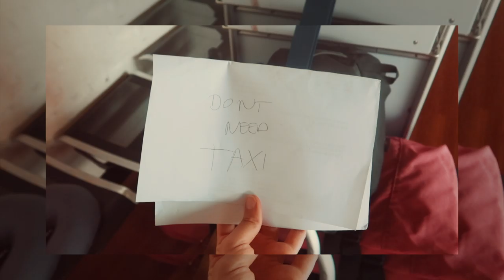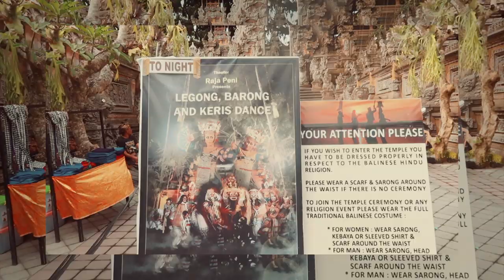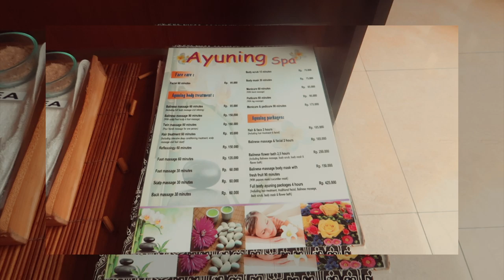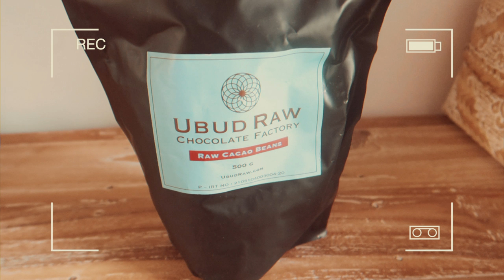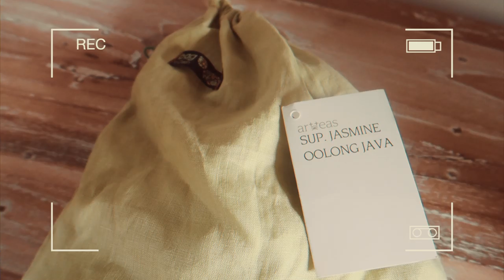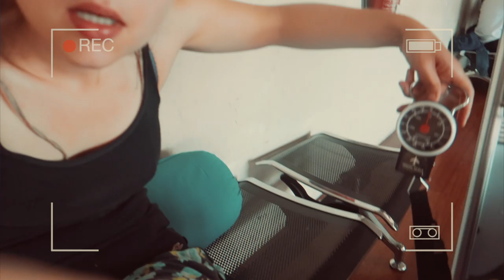Retour sur BALI ✈ Budget, activités, achats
Voici mes conseils si vous souhaitez voyager en Indonésie, je vous parle des activités, des logements, du budget à prévoir et je vous montre mes achats.

- Lieux à visiter à Bali: Ubud et rizières Tegallalang (cadre autour vraiment pas top), Munduk, Cangghu, îles Gili, Amed, Palais de Tirta Gangga, temple Pura Luhur Batukaru et rizières de Jatiluwih classées au patrimoine mondial de l'Unesco
- Lieux à visiter à Lombok: Mont Rinjani, îles Gili

BUDGET
- 1€ = +/- 17.000 Rp
- Changé des euros cash que j'avais pris avec moi dans un bureau de change à l'arrivée (demandé au Taximan d'aller dans le meilleur bureau)

LOGEMENT
- Ubud: Bening Bungalow (200k Rp/nuit), Merthayasa 2 Bungalows, Betutu Villas
- Lombok (Kuta): Mana Yoga Retreat

DEPLACEMENT
- Avion pour Denpasar depuis Bruxelles: 530€ (9h +6h d'avion)
- Avion pour Lombok depuis Denpasar: 30-40€ avec Lion Air (bateau moins cher env. 500k Rp a/r et moins polluant mais plus long)
Compter 1h à 2h de Denpasar à Ubud (matin moins de trafic)

ACTIVITES à Ubud
- Spectacle Balinais
- Massage à Ubud: Ayuning Spa
- Water Palace
- Ridge Walk
- Rizières Tegallalang
- Ubud Market (morning prices!): achats souvenirs (bols en bois, déco, bijoux, accessoires, pochettes, etc.)

→ MON MATERIEL MENAGE ZERO DECHET 🏡:
- Bouteilles et sprays en verre opaque pour cosmétiques & ménages Kuishi (-30% avec le code "MILENA30" valide jusqu'au 31/01/2019)